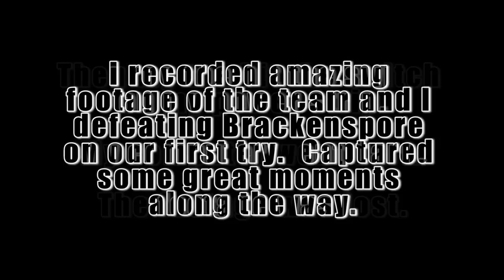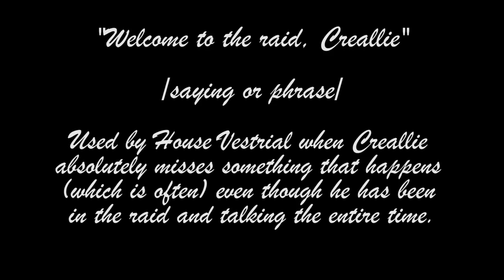Manny Shorts #5: Sad Manny.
Oh, the hu-MANNY-tee!